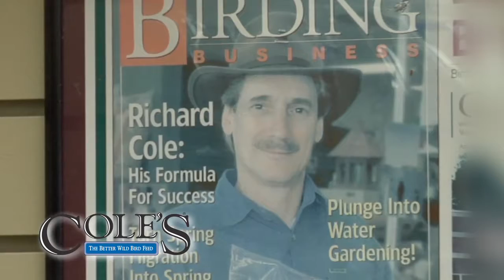Learn The Story Behind Cole's Wild Bird Products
This video tells you the story of how this amazing bird seed company got started. It's a true mom and pop success story. You'll see how pure passion for attracting wild birds is at the heart of everything Cole's does.